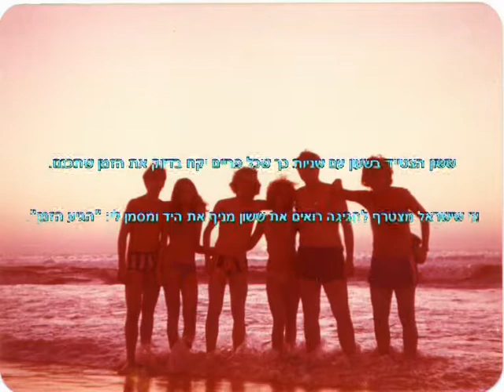Hof Bat Yam - חוף בת ים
סרט חובבים של תלמידי תיכון עירוני ז' כיתה י', קיץ 1974